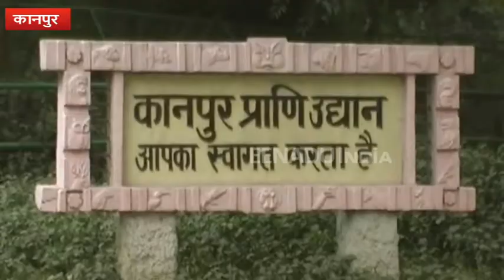कानपुर चिड़ियाघर : प्रदुषण और मगरमच्छों के अटैक के डर से नहीं आ रहे विदेशी पक्षी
कानपुर : देश के सर्वाधिक प्रदूषित शहर कानपुर में इस बार विदेशी पक्षियों का आना बहुत ही कम हो गया है. एशिया के सबसे बड़े चिड़ियाघरों में शुमार कानपुर चिड़ियाघर में सर्दियों के मौसम में प्रवास करने के लिए विदेशी पक्षी आते थे. वहीं इस बार प्रदुषण के कारण इनका आना अप्रत्याशित रुप से कम हो गया है. इस बार यह सभी पक्षी गुजरात की ओर अपना रुख कर लिया है.